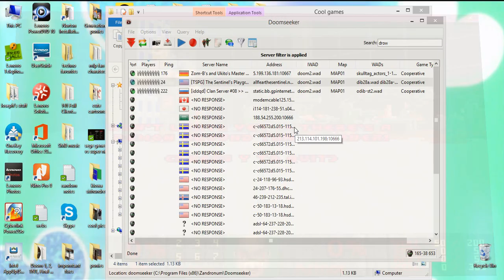Zandronum Online: Drown in Blood